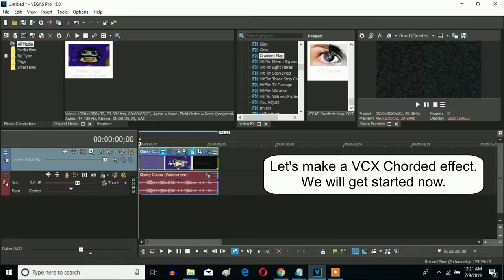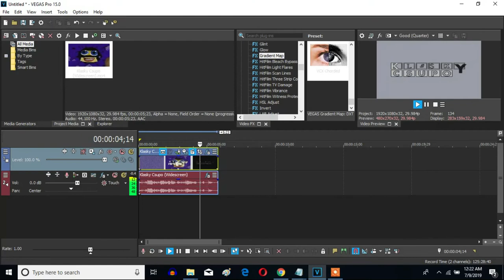How To Make VCX Chorded On Sony Vegas Pro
VCX Chorded
VCX Chord

Let's learn how to make VCX Chorded on Vegas Pro.